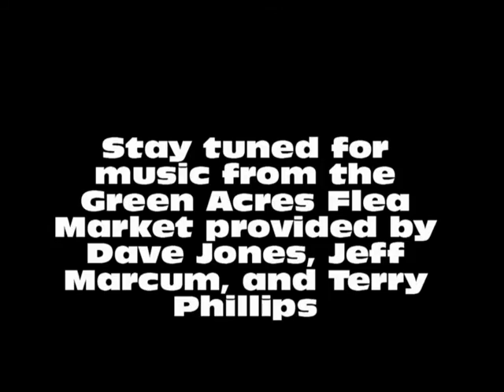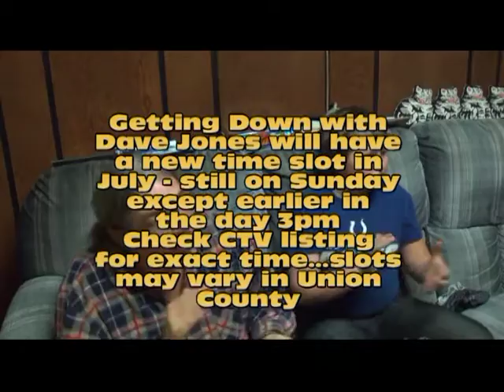Getting Down in Greenville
A preview of upcoming episodes of Getting Down with Dave Jones.  See Emi and band perform, the guys from Green Acres Flea Market perform, and Bobby still looking for a clone.